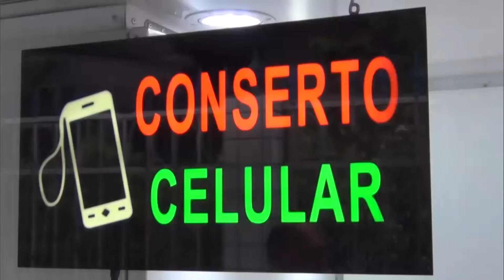Baixada Esporte - 05/12/2019